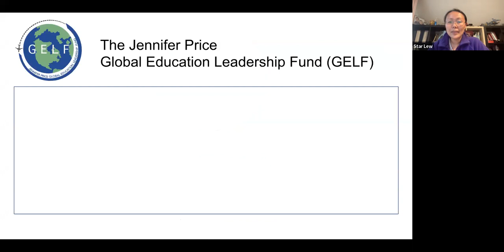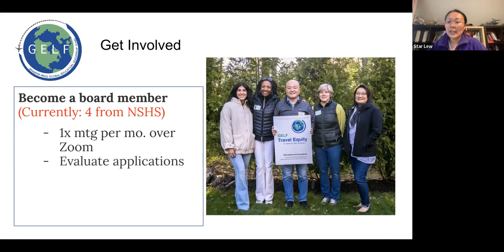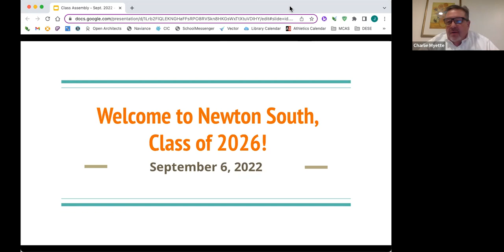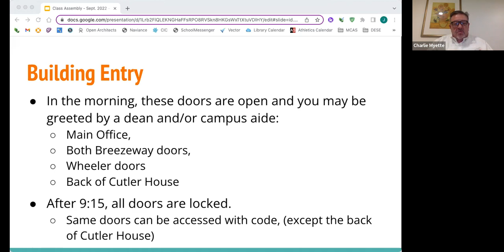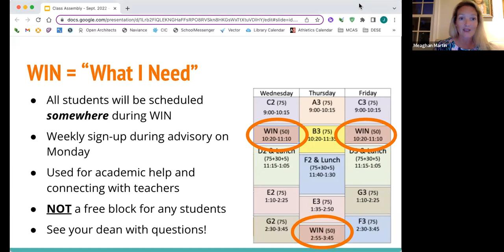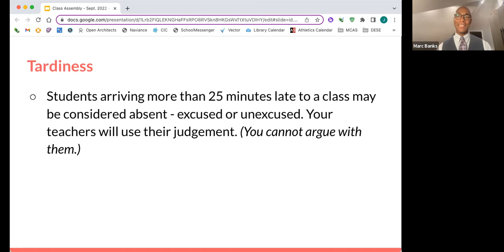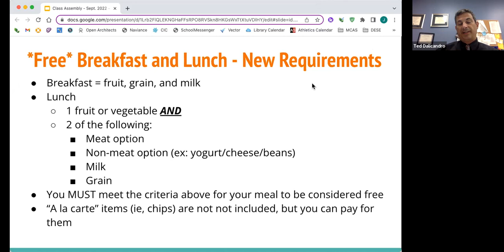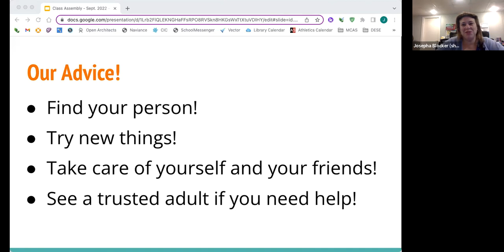New to South Parent Night September 8, 2022